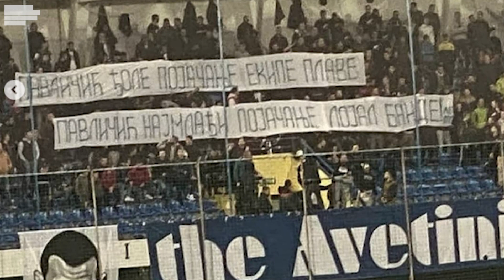PAVLIČIĆ: Učim sina da voli i poštuje Budućnost i Podgoricu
Razgovarali smo sa golmanom FK Budućnost, Đorđijem Pavličićem koji je ne samo golman plavo bijelih, već i strastveni navijač kluba Budućnost.